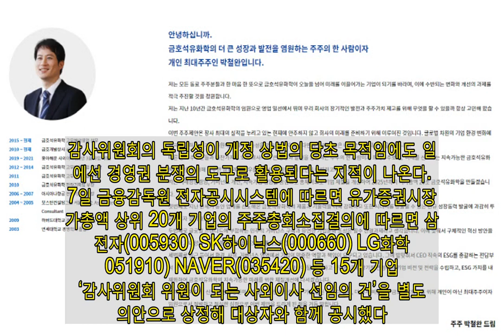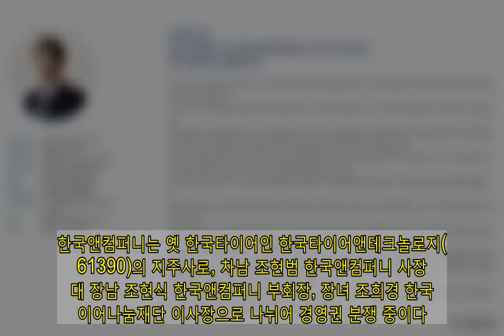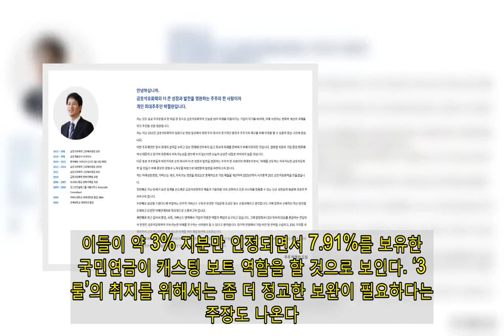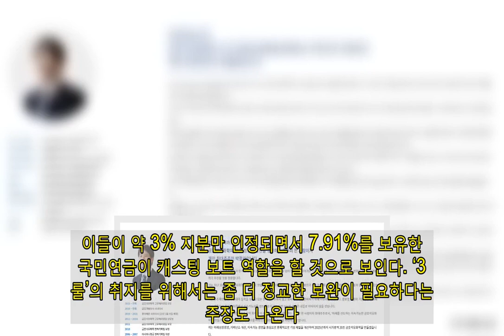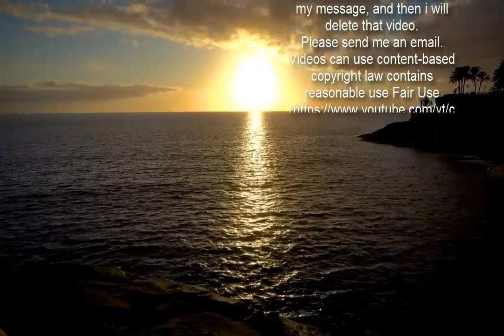[주총대란 오나]바뀐 3%룰…경영권 분쟁 변수로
[이데일리 김윤지 기자] 이른바 ‘3%룰’이 올해 정기 주주총회 시즌부터 적용된다. 주주총회에서 감사위원이 되는 1인 이상의 이사를 다른 이사들과 분리 선임하도록 하고, 이때 최대주주와 특수관계인의 의결권이 3%로 제한하는 규정이다. 사외이사를 겸하는 감사위원을 뽑을 때는 최대 주주와 특수관계인에게 각각 3%의 의결권이 인정된다. 기존에는 주주총회에서 이사를 먼저 선출하고 그중에서 감사위원을 뽑는 일괄선출 방식으로 감사위원을 선임하다 보니 대주주 견제가 어렵다는 이유에서다. 감사위원회의 독립성이 개정 상법의 당초 목적임에도 일각에선 경영권 분쟁의 도구로 활용된다는 지적이 나온다.   7일 금융감독원 전자공시시스템에 따르면 유가증권시장 시가총액 상위 20개 기업의 주주총회소집결의에 따르면 삼성전자(005930) SK하이닉스(000660) LG화학(051910) NAVER(035420) 등 15개 기업이 ‘감사위원회 위원이 되는 사외이사 선임의 건’을 별도 의안으로 상정해 대상자와 함께 공시했다. 개정 상법 시행으로 감사위원 중 1명 이상을 이사와 분리 선출하기 위해서다. 이때 적용되는 ‘3%룰’이 이번 주주총회의 ‘관전 포인트’로 꼽힌다. 오는 30일 열리는 한국앤컴퍼니(000240) 정기주주총회가 대표적이다. 안건 중 ‘감사위원이 되는 사외이사 이한상 선임의 건’은 주주 제안으로 포함됐다. 한국앤컴퍼니는 옛 한국타이어인 한국타이어앤테크놀로지(161390)의 지주사로, 차남 조현범 한국앤컴퍼니 사장 대 장남 조현식 한국앤컴퍼니 부회장, 장녀 조희경 한국타이어나눔재단 이사장으로 나뉘어 경영권 분쟁 중이다.   지난해 6월 조현범 사장은 시간 외 대량매매로 아버지 조양래 한국앤컴퍼니 회장의 한국앤컴퍼니 보유 주식 전량(23.59%, 이하 지난해 9월 기준)을 인수해 지분 42.90%의 최대주주로 등극했다. 그러자 조현식 부회장(19.32%)과 조희경 이사장(0.83%)이 반기를 들었고, 조현식 부회장·조희경 이사장 측은 경영권 감시 차원에서 이한상 고려대 교수를 감사위원이 되는 사외이사로 추천한 것이다. 기존대로라면 조현범 사장이 유리했지만, 이제는 감사위원 선임 시 의결권이 3%로 제한된다. 5.21% 지분을 가진 국민연금과 차녀 조희원 씨(10.82%) 등이 변수다.금호석유(011780)화학은 박찬구 금호석유화학 회장과 조카 박철완 상무가 경영권을 두고 갈등을 겪고 있다. 박철완 상무는 최근 홈페이지를 열고 사외이사 추천, 감사위원 선임, 배당 확대 등을 담은 주주 제안을 공개적으로 알리기도 했다. 박철완 상무는 지분 10.00%를 쥔 최대 주주이지만, 박찬구 회장(6.69%)의 아들 박준경 전무(7.17%), 딸 박주형 상무(0.98%)의 지분을 무시할 수 없다. 이들이 약 3% 지분만 인정되면서 7.91%를 보유한 국민연금이 캐스팅 보트 역할을 할 것으로 보인다. ‘3%룰’의 취지를 위해서는 좀 더 정교한 보완이 필요하다는 주장도 나온다. 정재규 한국기업지배구조원 선임연구위원은 “사외이사 여부에 따라 의결권 제한에 차등을 두거나 선임과 해임시에 각각 규제가 다른 점 등은 개정 전 상법의 문제점을 답습하지 않기 위해 추가 검토와 개정이 필요하다”면서 “획일적인 의무화보다는 기업이 각자의 경영상황에 맞게 감사 또는 감사위원회를 자율적으로 선택하고 실효적인 감사 기능을 수행하도록 하는 제도가 합리적”이라고 말했다.